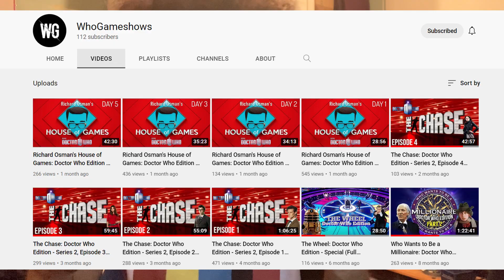Life Update! New Series Announcements! (Doctor Who: Remnants, ARKYTEKT, Speed Quiz)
It's been a while... but I have come baring gifts! Brand new audio series! Brand new quiz! Time to share what I have! :)

00:00 Introduction
02:22 - Doctor Who Speed Quiz Tournament
05:35 - Doctor Who Remnants Series 2
08:20 - Doctor Who Arkytekt ANNOUNCEMENT
12:57 - Final Thoughts & DW2012's Purple Doctor